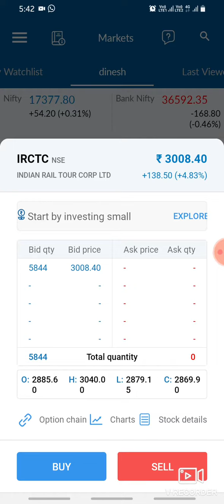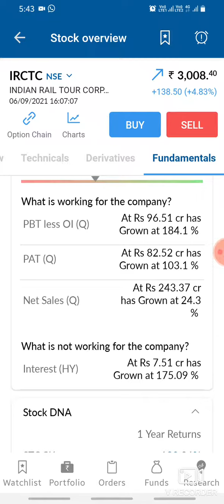IRCTC share news today || IRCTC share latest news and Target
irctc share news today ||irctc irfc share good news सरकार का बड़ा फैसला।

irctc share analysis fully information || irctc share latest news Target250+

irctc share

You will get the following benefits :

1.Free Demat Account
2.Zero Equity Delivery
3.₹20 Per Order in Intraday, commodity and currency
4.Limit Upto 48 Times
5.MTF Facility Available
6.30 Years Of Trust

irctc
irctc SHARE
irctc Q1 RESULTS
irctc DIVIDEND
irctc Q1 RESULT ANALYSIS
irctc Stock View
irctc dividend
irctc RESULT
irctc RESULT ANALYSIS
Rakesh Jhunjhunwala news
Rakesh Jhunjhunwala portfolio Rakesh Jhunjhunwala Irctc
irctc stock levels
irctc share levels

irfc share
irfc stock
irfc share analysis
irfc news
irfc share levels
irfc next levels